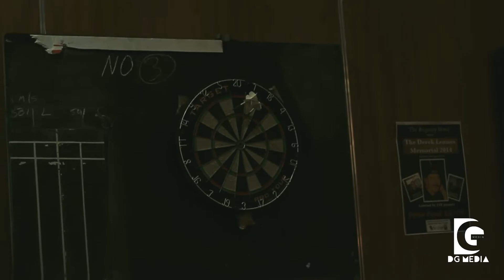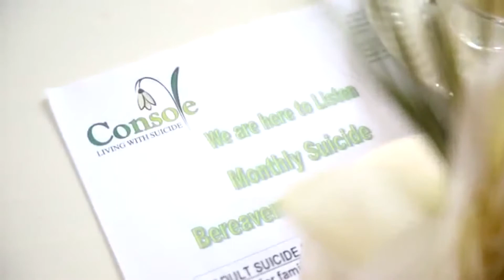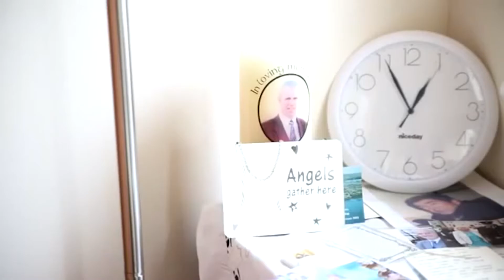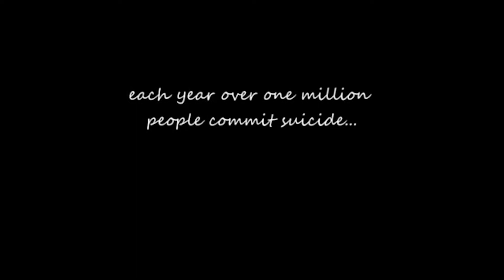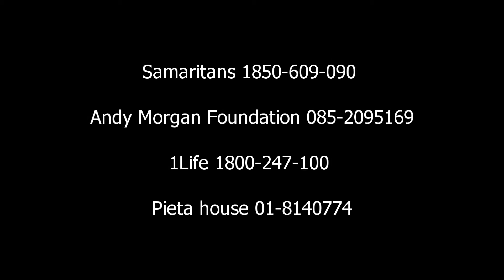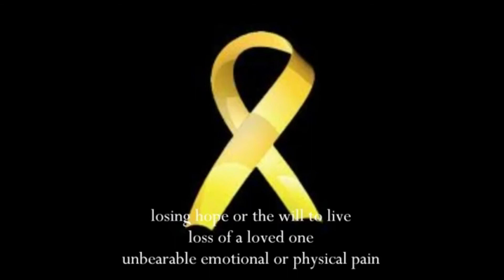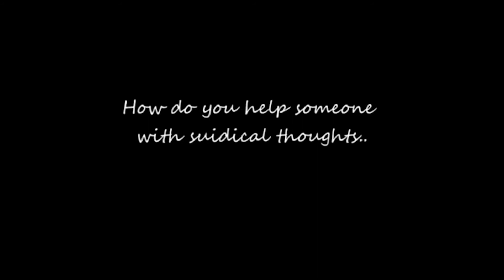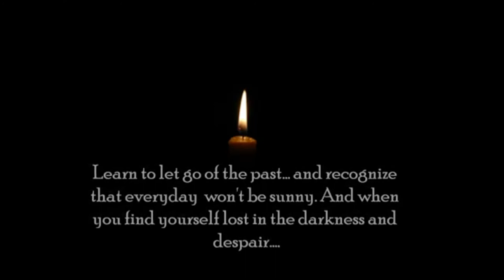The Derek Lennox Memorial 2014 (Suicide Awareness Video)